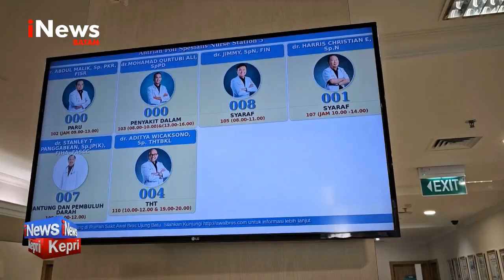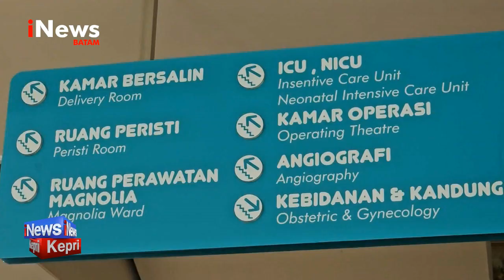RS Awal Bross Batam Siap Terapkan Sistem Kelas Rawat Inap Standar - INEWS